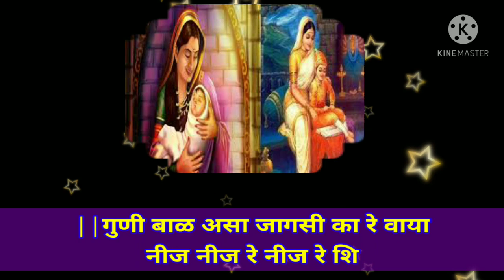शिवरायांचा कधीही न ऐकलेला पाळणा|खूपच मधुर आवाजात|shivrayancha palana|शिवजयंती स्पेशल पाळणा